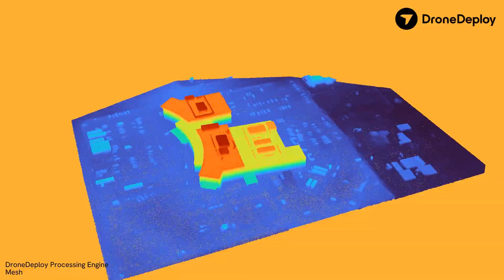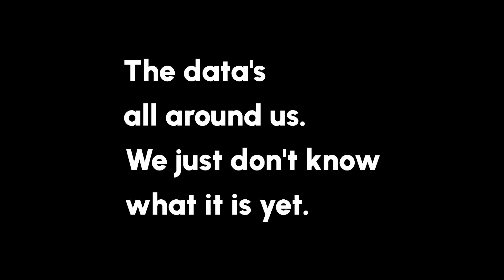The future of reality capture is intelligent | Our vision for reality capture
The future of reality capture is intelligent.

With intelligent A.I solutions in DroneDeploy, you can automatically track site progress, generate detailed reports and uncover advanced insights all with the click of a button. These innovations in computer vision help you make proactive, data-driven decisions through easy-to-understand reports and dashboards.

Learn how you can bring machine intelligence to your workflows with DroneDeploy